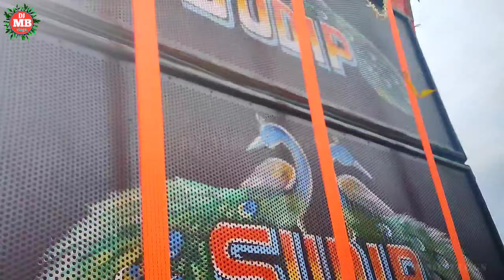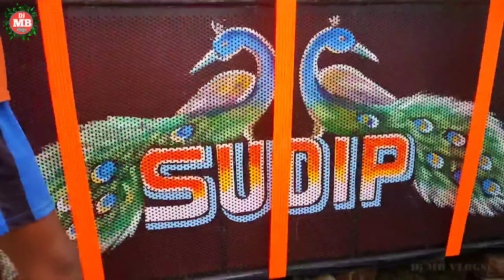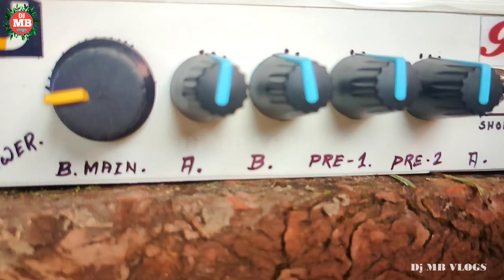সুদিপ সাউন্ড কুল্পি নিউ সেটাপ টেস্টিং(Sudip Sound Kulpi New Pop Bass Testing)Dj MB Vlogs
সুদিপ সাউন্ড কুল্পি নিউ সেটাপ টেস্টিং(Sudip Sound Kulpi New Pop Bass Testing)Dj MB Vlogs djmbvlogs sudipsoundkulpi সুদীপ_সাউন্ড_কুল্পী ডিজে_এম_বি_ব্লগ @DjMBVlogs
সুদ্বীপ সাউন্ড গোডাউন রিভিউ।। সুদ্বীপ সাউন্ড এর মালিক এর ইন্টারভিউ। 𝚜𝚘𝚍𝚒𝚙 𝚜𝚘𝚞𝚗𝚍 𝚐𝚘𝚍𝚊𝚞𝚗 𝚛𝚒𝚟𝚎𝚠 𝚔𝚞𝚕𝚙𝚒
SUDIP SOUND new Box testing 🔥 আজ টেস্টিং হয়ে গেলো Kulpi নদীর পারে 😱 2 Bess & 3Top Superb Sound  👌
Sudip Sound - ৫'টা নতুন বক্সে তুলকালাম ছোটাচ্ছে || New Setup Testing 🤙